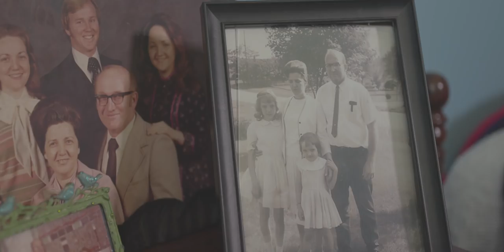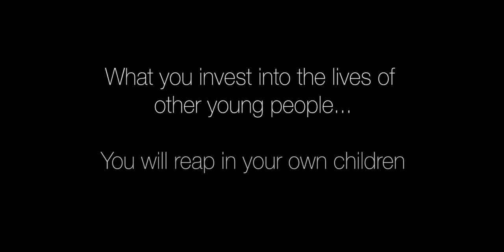What's Behind a Yes - The Karen Wheaton Story